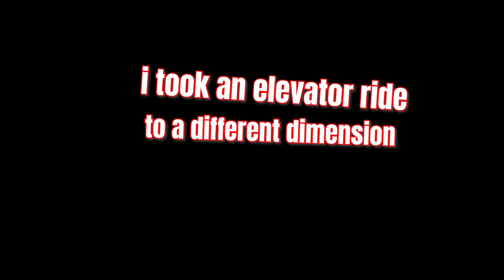THIS Elevator Does Something STRANGE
THIS STRANGE  Elevator Does Something

In this video me and my freind tuff took a ride on a elevator in gmod that takes us to strange and unusally place, where will we end up hard to say when you take an elevator that can take you to a different dimension that defies the law of time and space, so stay tuned and enjoy the video
freind in video

elevator source, gmod, funny